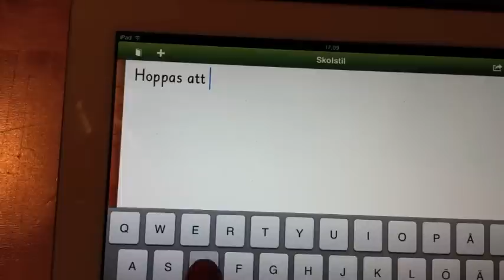Skolstil - det ljudande tangentbordet.m4v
Med hjälp av appen Skolstil för iPad ljudas bokstäverna högt som du trycker på. Även talsyntes ingår i programmet.